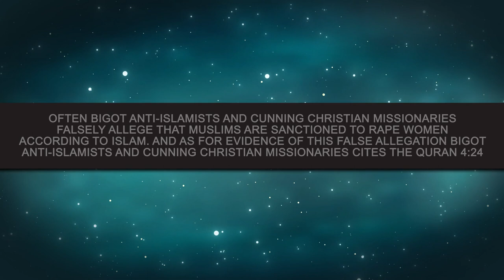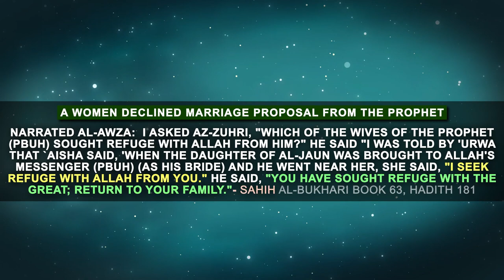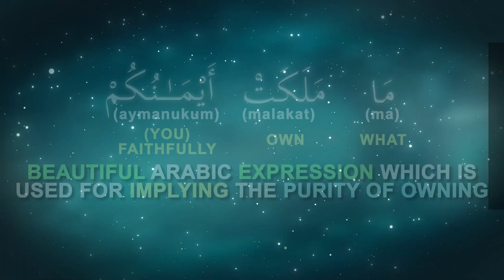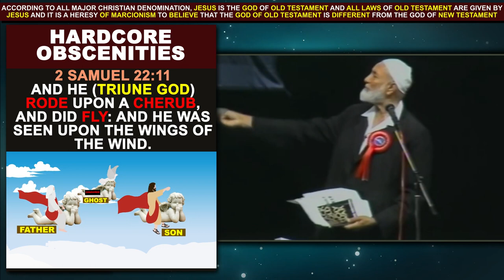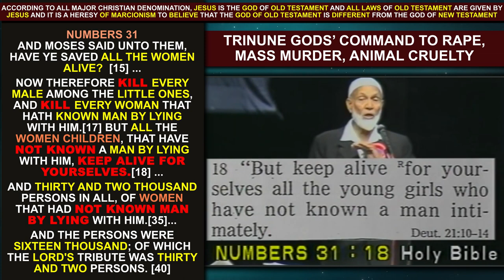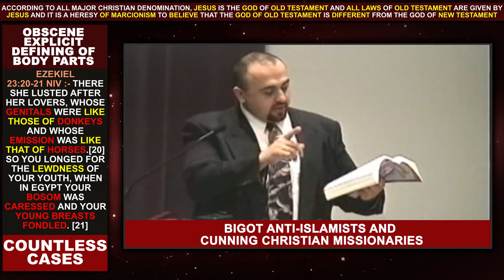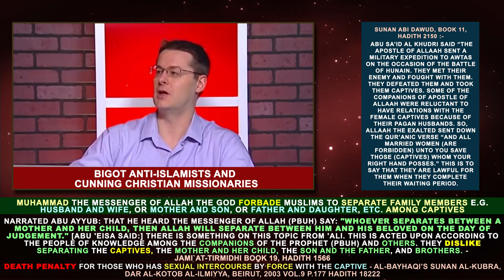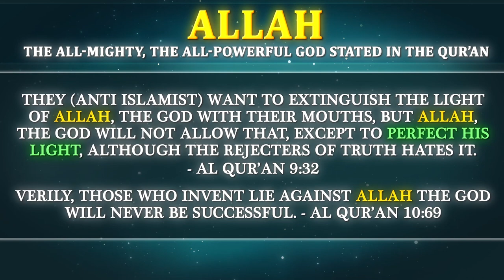what is the TRUTH about SLAVERY and Right Hand Possess in ISLAM Quran & Hadith vs Bible david wood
[RE-UPLOAD] what is the TRUTH about SLAVERY and Right Hand Possess in ISLAM ?  Quran and Hadith vs Bible. Jesus David wood & Sam Shamoun

father zakeria butros, morsi, muslim brotherhood edl, negeen mayel, muslims pastor mark driscoll, anne widdecombe david Cameron barack Obama Egypt Anthony rogers abnsat bassim gorial Samuel green nabeel qureshi muhammad in bible
ravi Zacharias Malcolm x mike Tyson, james white Anthony buzzard, debate, lee strobe, mike licona, joel robertson, joel osteen, fox news, Rupert Murdoch, Khalid yasin,abc, bbc
Muhammad ali adnan Rashid, adam deen,abdullah kunde, uthman badr, usman badr,companions, Aisha, abu bakr, umar, ali, Hassan, hussain,
answeringislam, answeringmuslims
pat Condell, sam shamoun, Ergun Caner scandal Liberty Veritas Norman Geisler cover-up James White ergun mehmet caner emir fake ex muslim exposed muslims4jesus nasir siddiki nonie darwish story of hope islam christianity christian debate dialogue zakir naik salafi lecture gibberish afghan pashto nasheed ahmed deedat conversion reversion erguncaner2 convert revert zain bhikha liberty university dawud wharnsby shabir ally mokhan247 christianity allah Ankerberg Caner Caner Brothers Caner Emir Caner Ergun Ergun Caner Emir Caner Christian Death Islam Debate Idlam eschatology ex-muslim former muslim inside islam hadith Islam Darkness Muslim Quran mohammed convert revert Embrace journey Jesus Christ truth way light life Christianity Ergun Caner Tim Lee Liberty University Cover Up James White Video Anderson Cooper Exposes Ex-Terrorist Walid Shoebat as Hate Hatred Church Evangelical Evangelist Fake Fraud Islam Qur'an Allah God Muhammad Peace West Violent Violence Matt Sanchez Jihad Watch Jewish Terror Christianity Christian Jesus Conservative Terrorist Terrorism Debate Political Daniel Peterson Politics Robert Spencer CNN CAIR Council on American-Islamic Relations Muslims Islamophobia Exposed PLO Palestinian Muslim Muslims New York Palestine Pamela Geller Pamela Geller Watch Quran racism Right-wing Robert Spencer Robert Spencer Watch Sharia Terror Terrorism UK Violence What if they were Muslim Zionism Islam Apostasy blasphemy sharia Freedom torture barbaric dogmatic medieval primitive hatred dangerous Koran jihad religion former Muslim wafa sultan imam cleric gangster terror terrorist Allah Christianity roadside to islam"
jinn in islam islam debate islam documentary cat stevens iran
converts to islam 2013 months in islam nasheed muslim shia sunni
miracles of allah christopher hitchens islam dr zakir naik queens of islam islam converts islam in america dajjal dajal devil 666 illumanati nazi shaytaan satan freemasons masonic order gangnam style "muslim driving school" "youtube" your mother "avenged sevenfold" paramore "biffy clyro" god is great "arabic music" "Shaykh hamza Yusuf" "Abdur Raheen Green" "Zakir Naik" "Ahmed Deedat" "Shabir Ally"Imam Asim" Muslim Belal